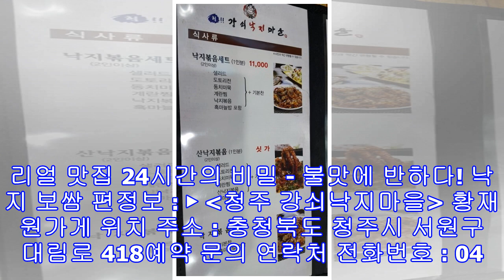생방송투데이 청주 낙지 보쌈 흑마늘밥 리얼 맛집 불맛에 반하다 죽림동 '강쇠낙지마을' 황재원